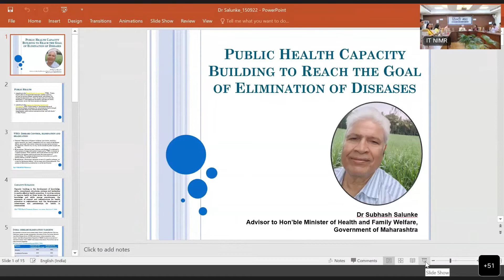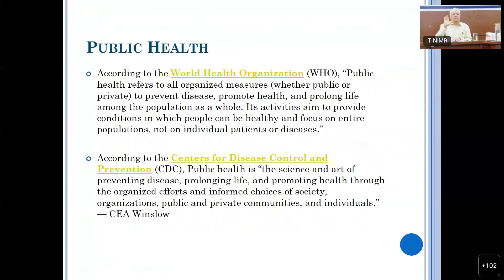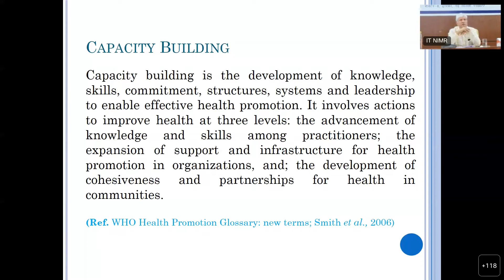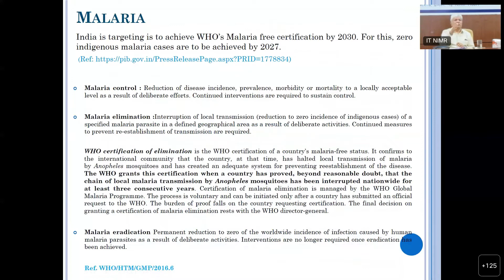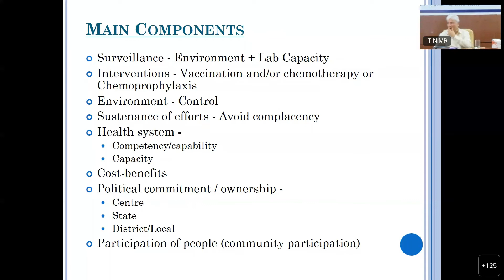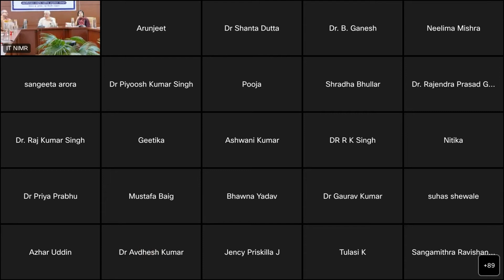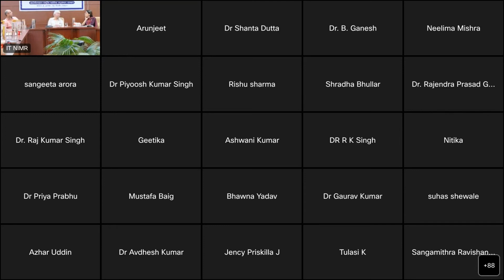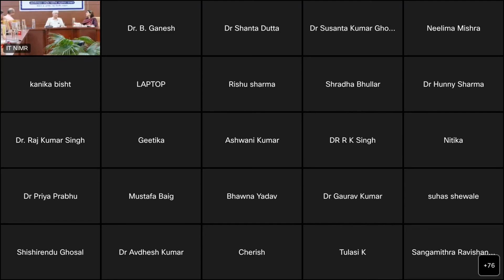Lecture by Dr Subhash Salunke, Advisor to Hon’ble Minister, MoHFW, Govt of Maharashtra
Dr Salunke has formerly served as the Director-General of Health Services, Maharashtra, and has over 30 years of experience in public health. He has been regularly contributing to the development of public health in the country as a member of various committees of the States and the Ministry of Health & Family Welfare, Govt. Of India. He has assisted State Governments to initiate a number of schemes, mainly focusing on improving health services for the poorer section of society.

Lecture Title: "Public health capacity building to reach the goal of elimination of diseases”

★☆★ WATCH OUR LATEST LECTURE RECORDINGS ★☆★